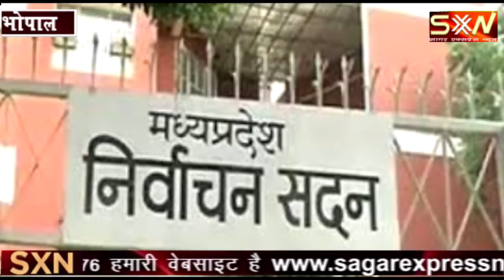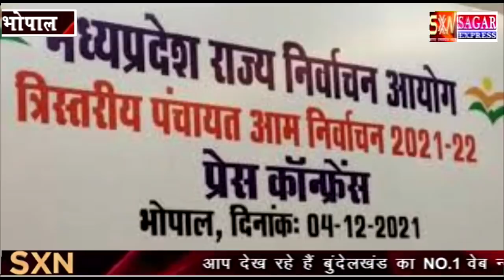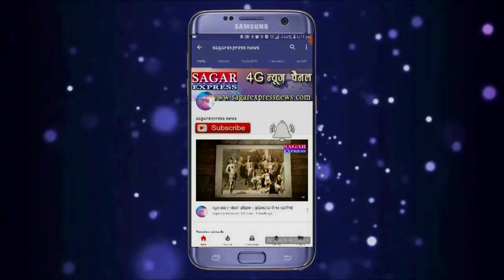पंचायत चुनाव तो मानो टल गए सरकार को झटका लग सकता हैं -देश की सबसे बड़ी अदालत का फैसला तो यही कह रहा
पंचायत चुनाव तो मानो टल गए -सरकार को झटका लग सकता हैं  -देश की सबसे बड़ी अदालत का फैसला तो यही कह रहा हैं